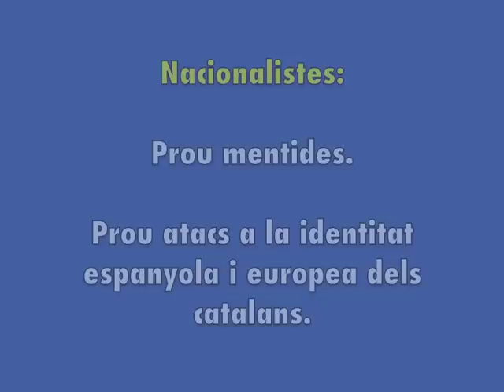Catedrática catalana vapulea al conseller separatista Quico Homs.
Antes se coge a un mentiroso que a un cojo. Teresa Freixes, catedrática Jean Monnet, le aclara unas cuantas cosas al conseller de Presidencia de la Generalitat. ¿Nos contarán alguna vez los separatistas las verdades de la secesión?.